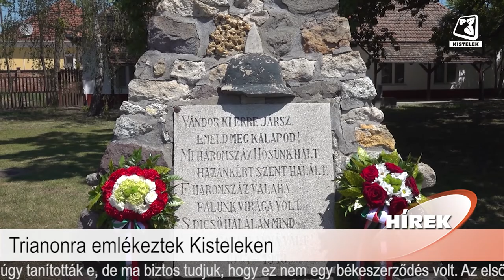Híradó 2022.06.24.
Benne:
- A nyugdíjba vonuló pedagógusokat méltatták
- Az Hétkerék Egyesület legutóbbi sikerei
- Trianonra emlékeztek Kisteleken